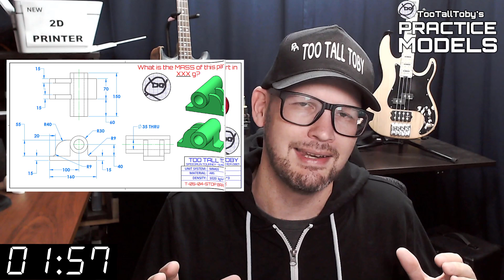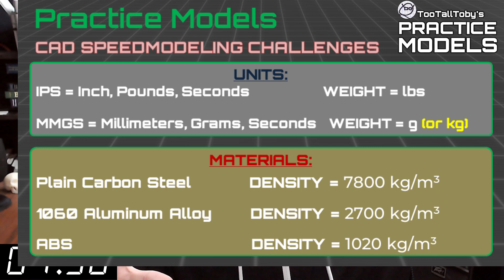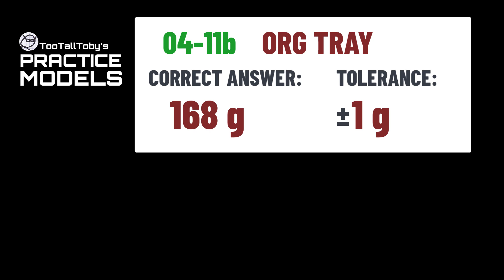SOLIDWORKS Practice - Onshape Practice - Fusion 360 Practice Exercises - TooTallToby-04-11b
Drawing #04-11b
0:00 - INTRO
2:35 - CHALLENGE BEGINS
18:06 - ANSWER REVEALED